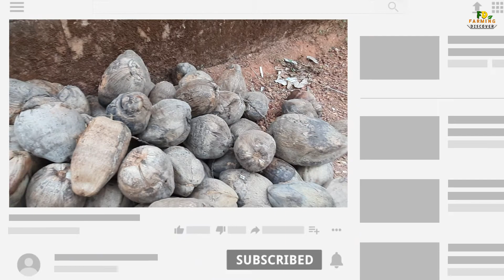Coconut Dehusking Machine - Peel The Coconut Within Seconds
The Video is on, Coconut Dehusking Machine (Peel The Coconut Within Seconds) | Nariyal Chilne Ki Machine.

IF YOU WANT TO BUY THIS TOOL, CLICK THIS FOLLOWING LINK 👇

Coconut Dehusker Machine

Teak Wood Stainless Steel Coconut Scraper Machine

In this video :
0:00 intro
0:08 coconuts
0:21 coconut dehusking tool / machine
0:34 coconut husk removing
1:34 how to peel coconuts
1:54 hand operated coconut dehusking tool
2:40 coconuts husk removed